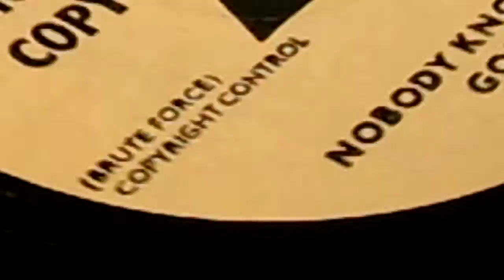Tammy St. John - Nobody Knows What's Goin' On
Hearing this 45 rockets me back to that era of Northern Soul,when DJ's like Nev Wherry, Alan Rhodes, Rick Scott, Ian Clark etc would almost weekly turn up a UK only release that became a Northern Soul dancefloor winner.
Over those formative years scouring the market stalls, junk shops etc. turned up some timeless greats. John E. Paul, Wayne Gibson, Chapter Five, John Ford, Barry Benson, Paradox, Jason Knight Five and a Penny, Carl Douglas, Samantha Jones etc. etc. sparking a Klondike style vinyl-rush to discover the next candidate to rock The Casino, Yate or Cleethoroes Pier.
This offering was right up there with the best - a fabulous British take on The Chiffons Laurie recording, a particular choice spin for Nev Wherry who with others turned it into a crowd-pleaser.
As a flawless winter of 1966 DEMO copy - it still pleasures the serious about British Soul, today.

£ 25.00